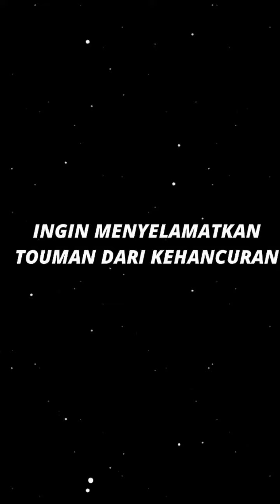KUMPULAN JEDAG JEDUG TOKYO REVENGERS TERBARU 2021